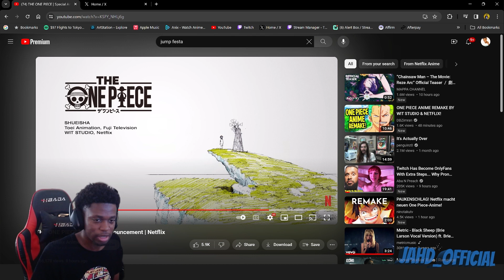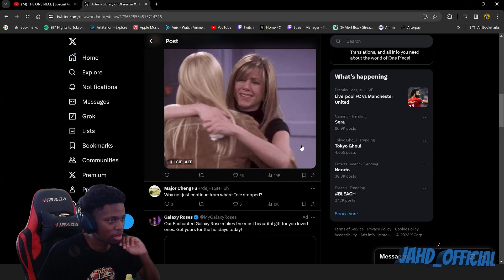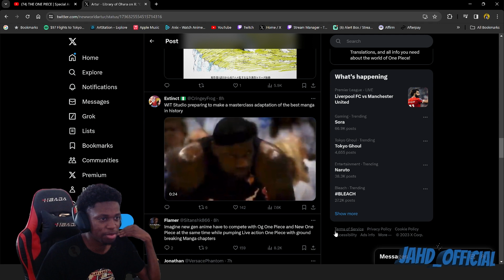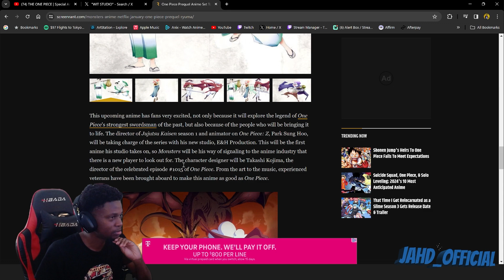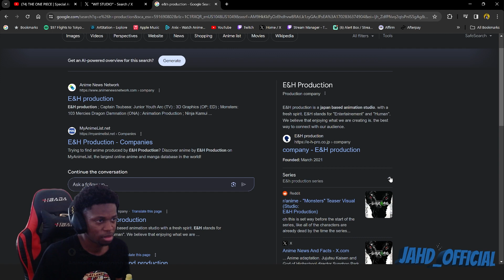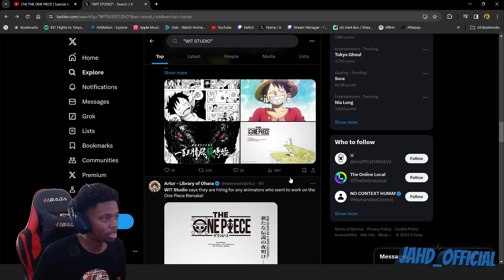Reacting to all the One Piece news (Jump Festa '24)